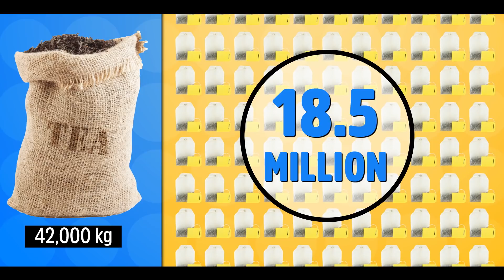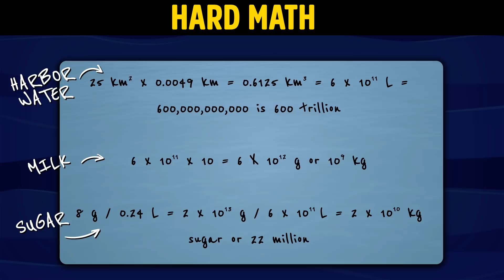Turning the Boston Harbor into Actual Tea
We wanted to know if enough tea was dumped in Boston harbor during the Boston tea party to turn the entire thing to tea. So we did some math.

Credits:
Producer: Elaine Seward
Writer:  Alexa Billow
Scientific Consultants:
Executive Producer: George Zaidan
Fact Checker: Alison Le